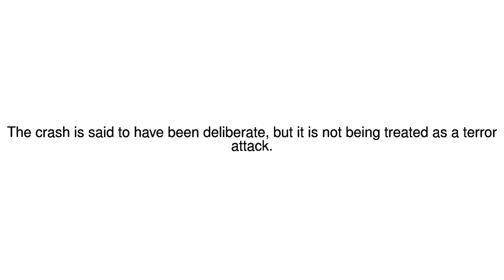News Update Girl killed as car rams pizzeria in village near Paris 15/08/17